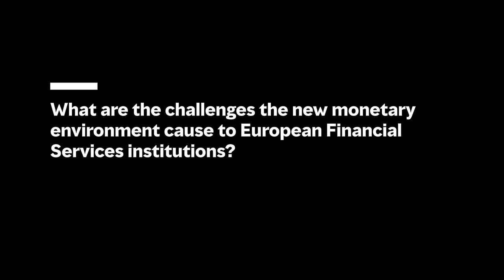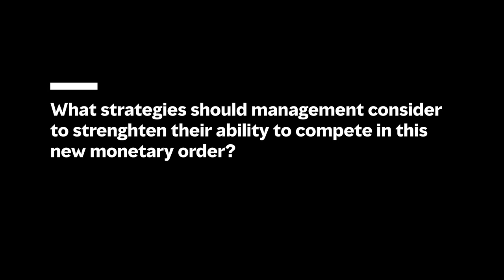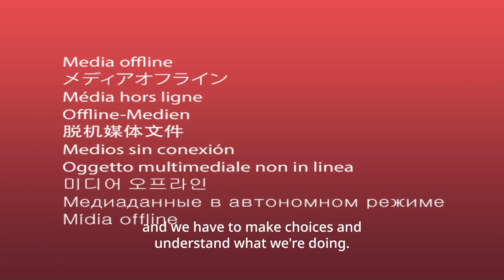4 Winning Strategies for Financial Institutions Leaders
Bank managers who diversify their points of view will be more prepared for future challenges rather than those from the past. These are the key strategies they should consider.